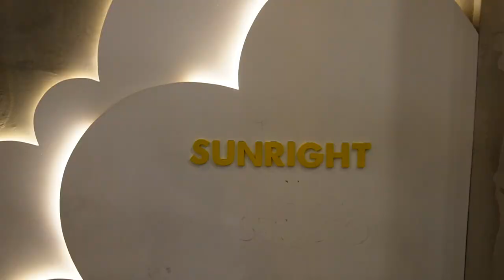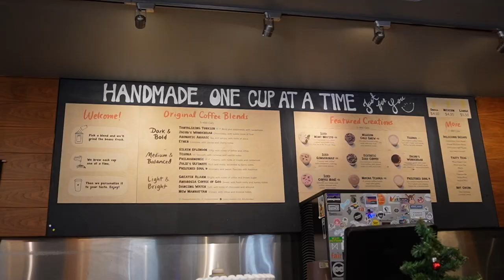Life in LA | Last few days of 2022, shopping for my dog, what's in my bag, NYE party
Had 2 weeks off from work for the holidays, so wanting to just get out of the house. Wrapped up the last few days of the year running errands and just trying to relax. And got to go to a NYE party with my family to start off 2023 (:

about me
Hello! My name is Holly and I'm based in LA. On my channel you'll see videos about beauty, skincare routines, vlogs, get ready with me, etc. Hope you enjoy, thanks for stopping by!